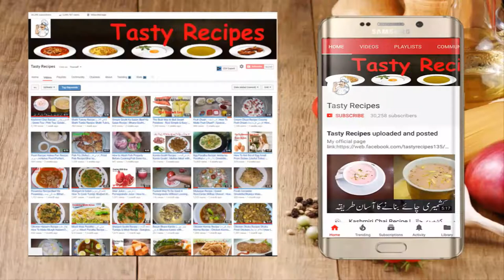Kalmi Dhaka Chicken Recipe | Kalmi Fried Dhaka Chicken | BBQ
My Vlogging Channel Rana Adeel Ahmad Links:-

Video Content
Kalmi Tikka Recipe
Kalmi Dhaka Chicken Recipe
Fried Chicken Tikka Recipe
Chicken Tikka Recipe in Urdu
Kalmi Tikka Recipe - How to make Kalmi Tikka
Chicken Tandoori Tikka Recipe By Food Fusion
Kalmi Tikka | Special Chicken Tikka by RH Cuisine
Restaurant,style kalmi tikka|tasty kalmi tikka recipie
Kalami kebab or Qalami Tikka Authentic yet Easy recipe video
Chicken Tikka Kalmi Recipe !! Chicken Tikka Recipe ! Simple & Delicious
Restaurant style Chicken Tikka Piece | Chicken Tikka recipe | BaBa Food RRC
Ingredients:
   2Kg  Chicken Leg Pieces
*For Marination
   1 tbsp. Salt to taste
   2 tbsp. Red chili powder
   2 tbsp. Dried Coriander leafs
   1/2 tbsp. Mixture of spices (Garam Masala)
   2 tbsp. Ginger & Garlic Paste
   1 Cup Yogurt (Dahi)
   2 Eggs
   3 tbsp. Corn Flour
   Sesame Seeds(Til)
   Oil/ Ghee For Fry

Cooking with kiran | Educational Video